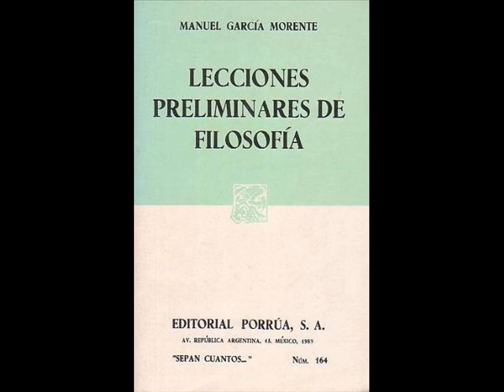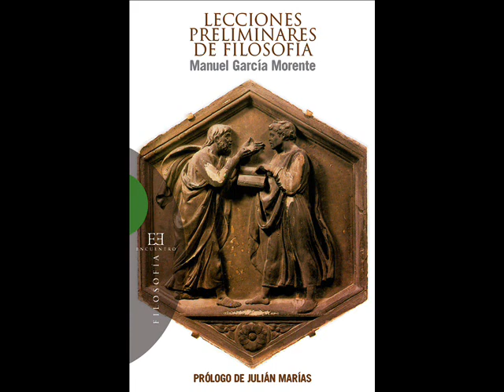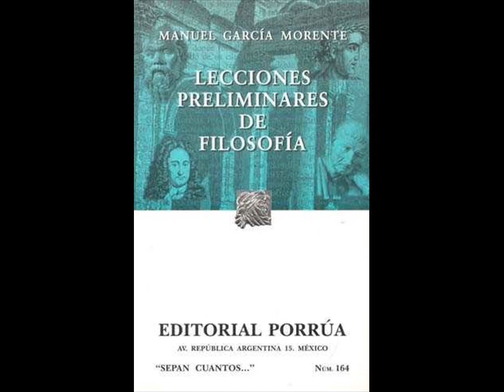Lecciones Preliminares de Filosofía 016 a 018 ---L2 Disposición de Änimo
Lecciones Preliminares de Filosofía, por Manuel García Morente, 1938.

Lección 2. El Método Filosófico

---Disposición de ánimo: admiración, rigor.